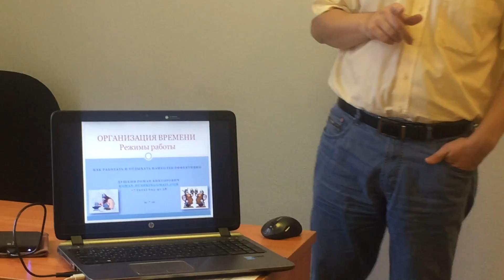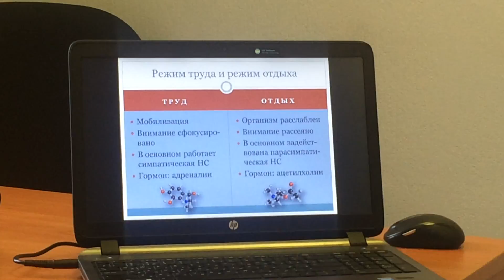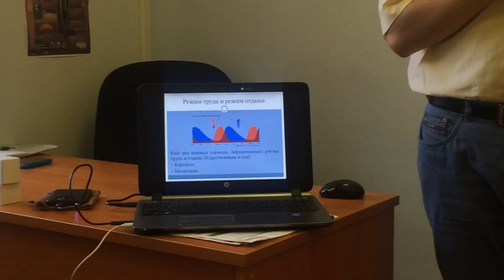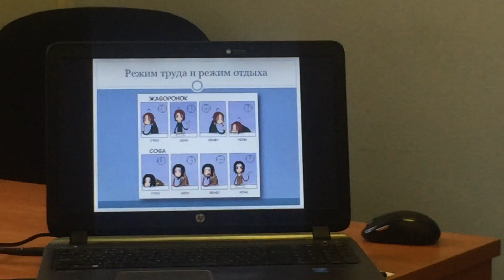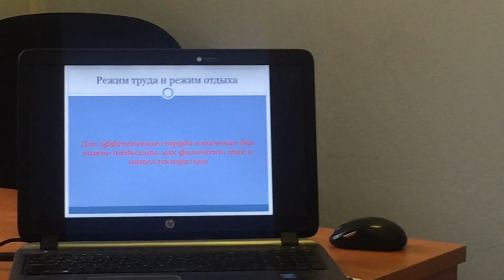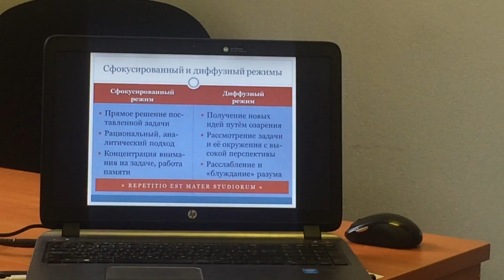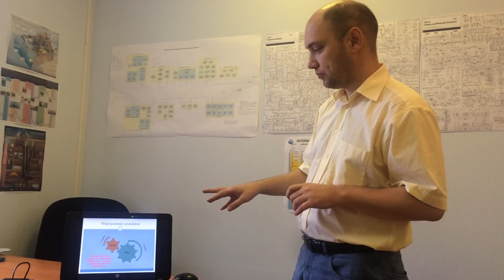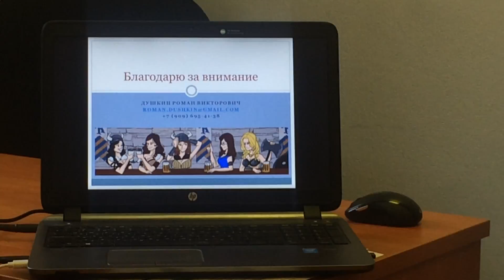ССТ. Обучение. Занятие 14. 2016 07 21. Организация времени. Режимы работы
Видео двенадцатого открытого семинара, который проводится с сотрудниками моей проектной команды в целях саморазвития. Сегодня мы изучаем новые аспекты организации времени, а именно — режимы работы и отдыха.